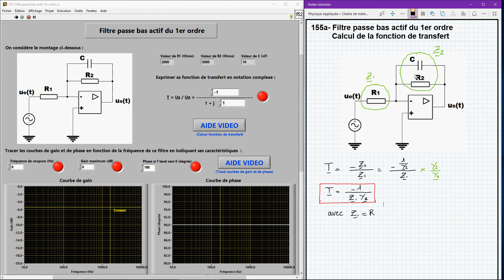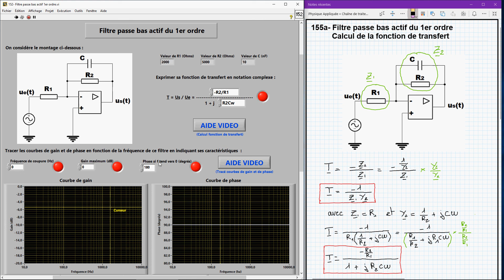152a - Filtre passe bas actif du 1er ordre - Calcul fonction de transfert